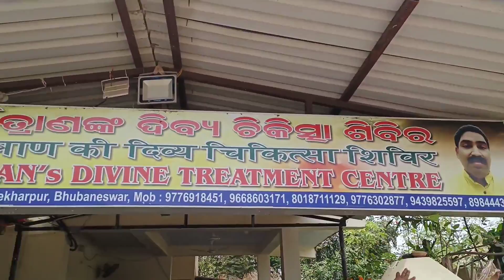ଦେଖନ୍ତୁ ଲୋକ ମାନଙ୍କ ଅସ୍ଥା, ବିଶ୍ୱାସ ଓ ଭରଷା ଦୈବୀ ଚିକିତ୍ସା ଉପରେ କେତେ ଭିଡ ଭୁବନେ୍ବରସ୍ଥିତ ଲୁମ୍ବିନୀ ବିହାରରେ